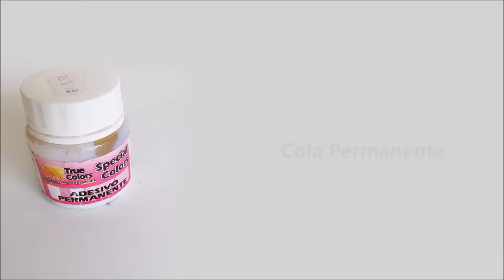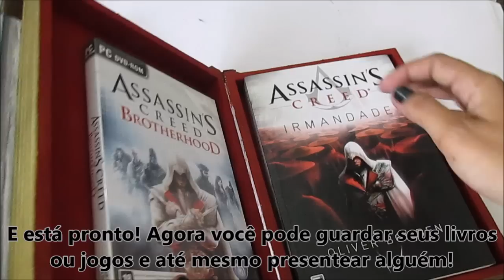DIY: SAIBA COMO FAZER UMA CAIXA LIVRO DE ASSASSIN'S CREED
Nesse tutorial aula diy, eu ensino passo a passo de como fazer uma caixa livro inspirada em Assassin's Creed, nela você pode guardar seus livros e jogos da tão famosa franquia da Ubisoft.